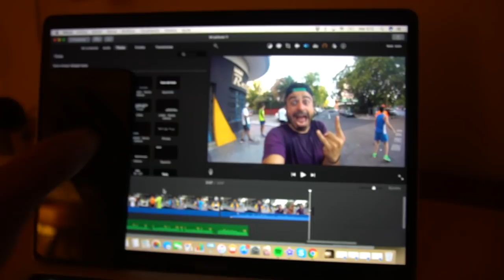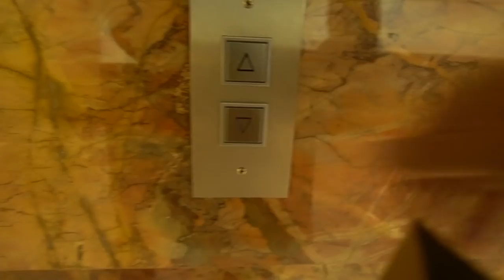Debes Hacerlo Una Vez En La Vida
Hay cosas que debes hacer, mínimo, una vez en la vida.
Y si puedes, dos o tres 😁😁😁